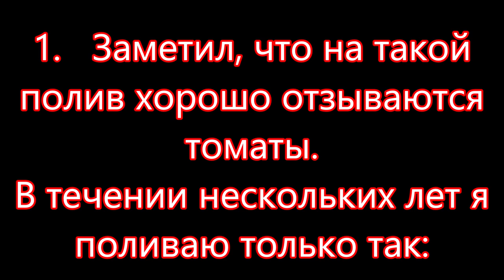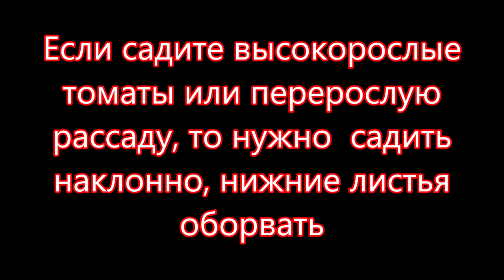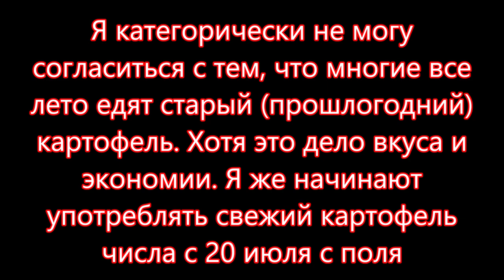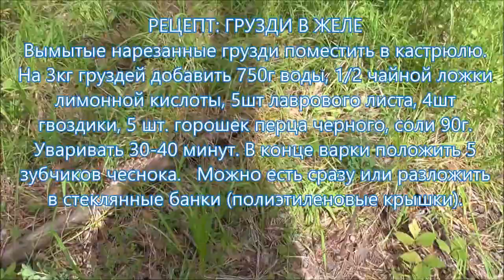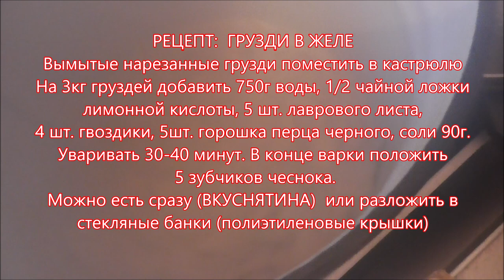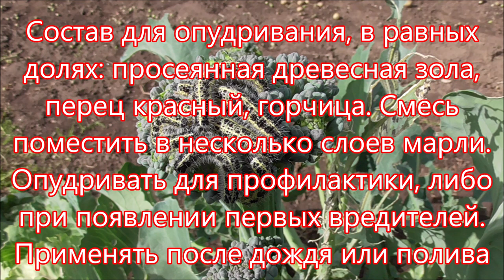САД ОГОРОД ПОЛЕЗНЫЕ СОВЕТЫ ТОМАТ КАРТОФЕЛЬ КАПУСТА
Полезные советы садоводам и огородникам: томат, картофель, капуста. Эксперименты. Как правильно поливать томаты? Вы получите хороший урожай, если воспользуетесь моими полезными советами. Капуста брокколи. Рецепт приготовления груздей. Как выращивать картофель в теплице? Полезные советы по саду и огороду помогут вырастить большой урожай томатов, капусты и картофеля. Если Вы захотите найти самоцвет, то откройте другой плейлист.
Произведение «САД ОГОРОД ПОЛЕЗНЫЕ СОВЕТЫ ТОМАТ КАРТОФЕЛЬ КАПУСТА» созданное автором по имени Владимир Маковецкий, публикуется на условиях лицензии Creative Commons «Attribution» («Атрибуция») 4.0 Всемирная.